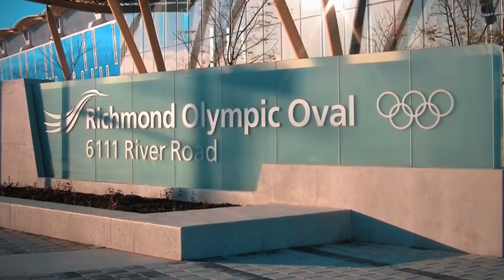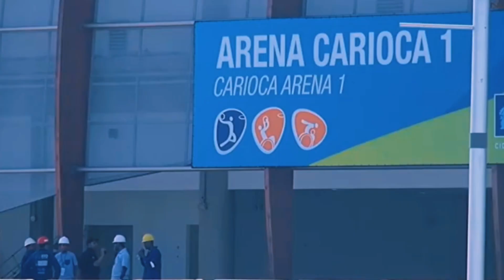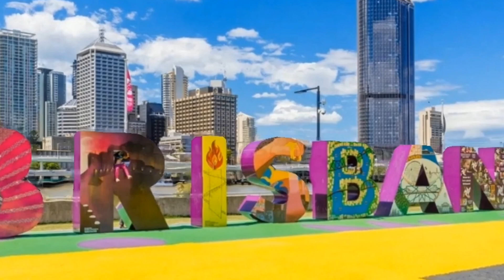🔴El Negocio Oculto Detrás de los Juegos Olímpicos.🔥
👉✨Revelamos los secretos ocultos y las controversias detrás de la selección de las sedes para los Juegos Olímpicos Desde las decisiones sorprendentes que rodearon a las ciudades candidatas, exploramos la verdad que muchos no conocen.
¿Sabías que varias ciudades se retiraron inesperadamente del proceso de selección? ¿Te preguntas cómo se toman realmente estas decisiones y quiénes están detrás de ellas? Acompáñanos mientras desentrañamos las complejas historias de corrupción, manipulación y rivalidades políticas que marcan la elección de la sede olímpica.